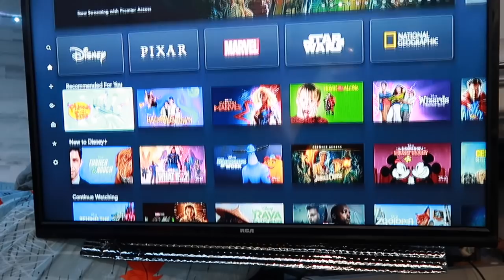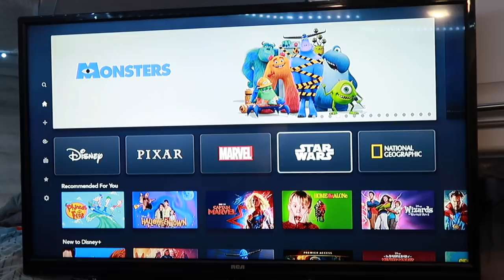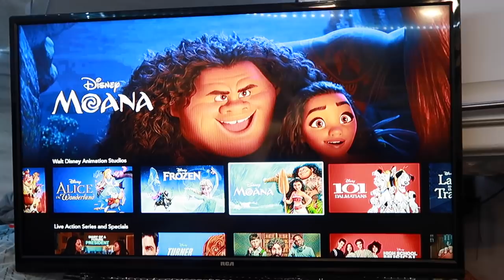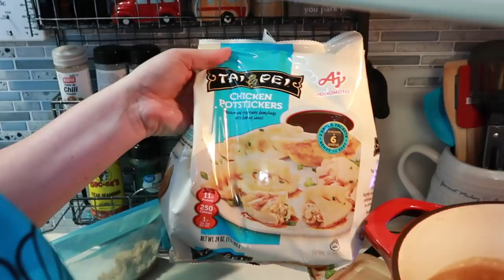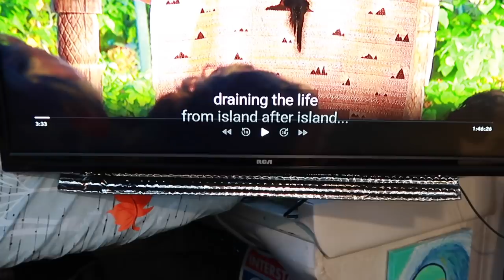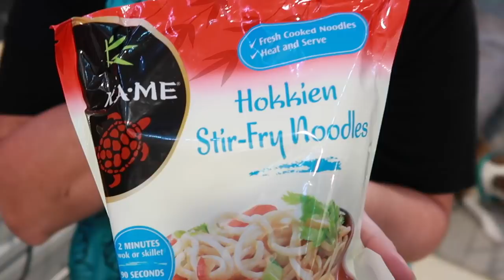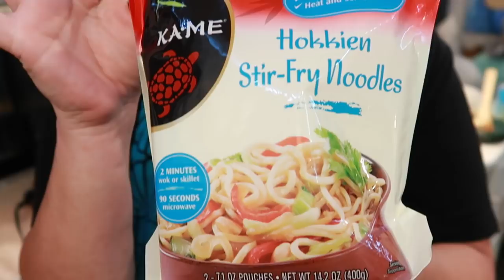*UPDATE* MAJOR TRAVEL PLANS CHANGE/ COOKING DISNEY'S OHANA DINNER AT OUR HOME ON WHEELS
Today we let you know about our change in travel plans. We also take you along for our Disney night! We cook our own Ohana dinner!!

Our favorite rv kitchen items:
induction cook top

Pineapple glaze sauce recipe:
2 cups brown sugar
1 & 1/3cup soy sauce
3/4 cup rice vinegar
1 1/2 tablespoon garlic
1 1/2 tablespoon ground ginger
bring to bowl
4 tablespoon pineapple juice
2 1/4 tablespoon cornstarch
simmer 25 min
pour through strainer
toss with asian noodles